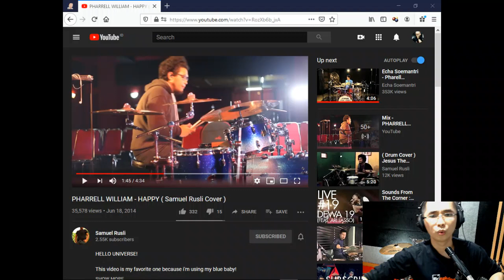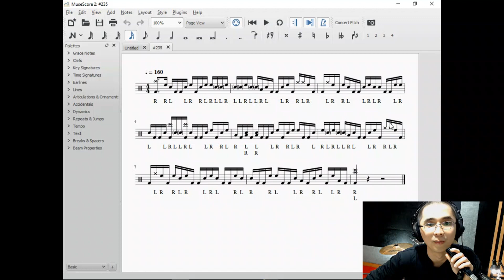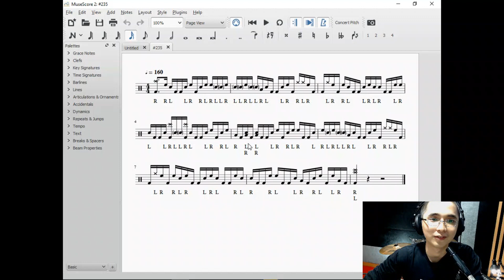#235 Happy (Pharrell Williams) - Samuel Rusli